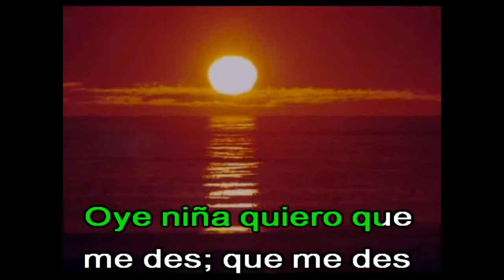OYE NIÑA DEMO KARAOKE - Enrique Guzmán